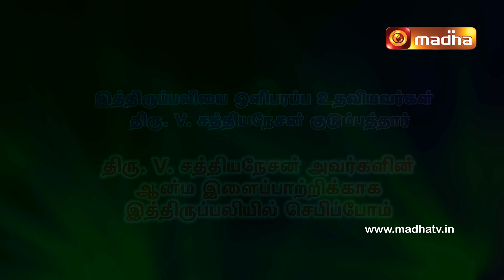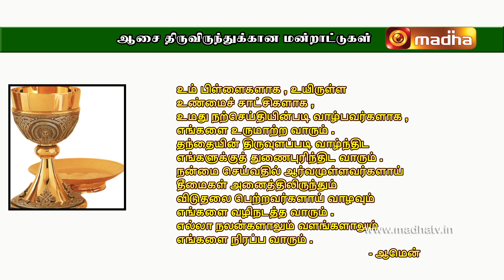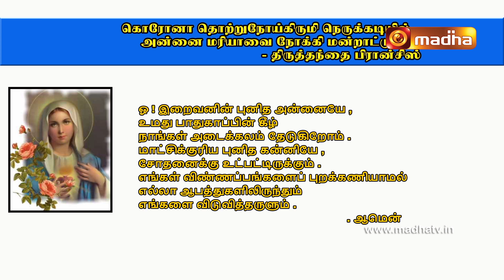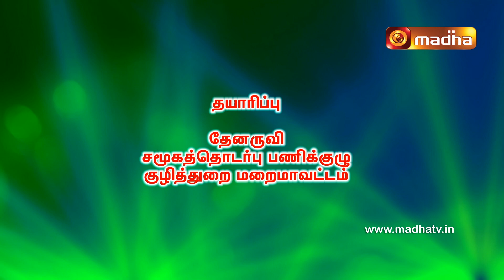LIVE 05 SEPTEMBER 2020 Holy Mass in Tamil | Madha TV